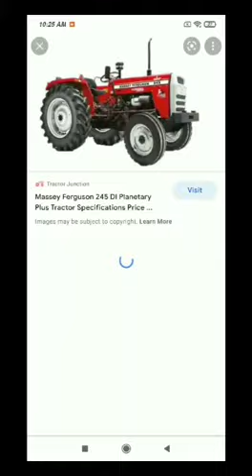BEST TRANSFORMATION OF DESI TRACTOR🏆